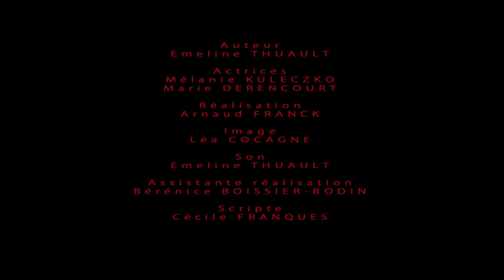JE DETESTE (I HATE) french short film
"What I love about you reminds me of what I hate about me"

Thanks to my super team : Mélanie Kuleczko, Bérénice Boissier-Bodin,  Cécile Franques, Emeline Thuault, Léa Cocagne and Marie Derencourt.

Thanks to Emeline Thuault for writing this sublime text. I completely found myself in it.

Thanks to Julien Azhar for his help in editing and all his advice.

Text:

To be quite honest.
The way you fill the space when you walk into a room is oppressive.
The ease with which you take initiatives in society is infuriating.
The speed with which everyone feels comfortable in your presence is insolent.
I must also admit that the multitude of talents you have makes you unbearable.
I hate the bad habit that time passes so quickly in your presence.
I hate the ability you have to turn your 18 m2 into something so big.
I hate the sincerity of the pleasure you take in keeping me warm under the duvet when I'm feverish.
I hate the honesty of your concern.
Your moralistic air makes me mad and I hate you a little more when you're right.
But what I hate most is the emptiness you let when you leave.
So I'll say that basically you are someone potentially appreciable.